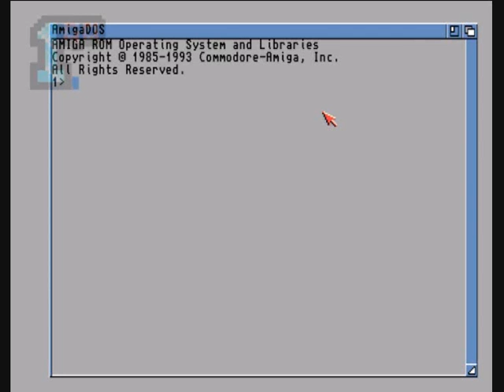1GO Short Play - Battle Eggs (Amiga)